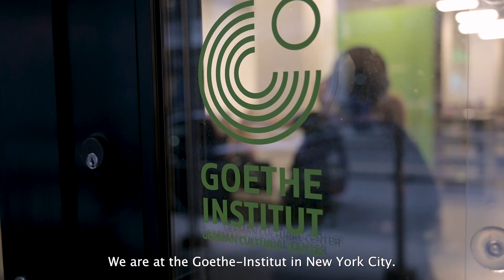'Sam – A saxon' on tour in the US - New York City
'Sam – A saxon', the first German original to launch on Disney+, is available on the streaming platform since 26 April 2023. Produced as a collaboration between UFA Fiction, Big Window Productions and Panthertainment, the series tells the story of East Germany’s first black policeman.

Creators of the series recently went on tour in the US - watch the highlights from NYC!